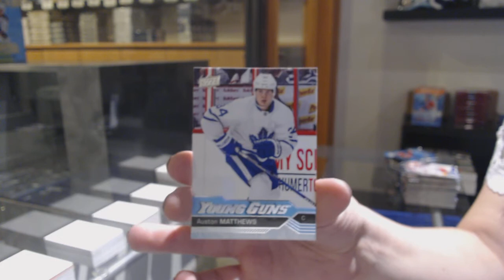16-17 Upper Deck Series 1 Mega Box Hockey 3 Box Break - C&C GB #12,273